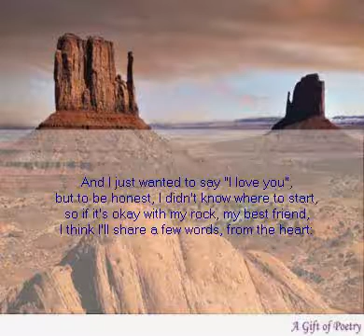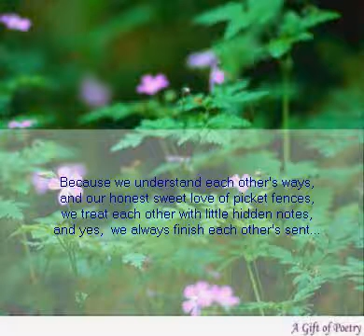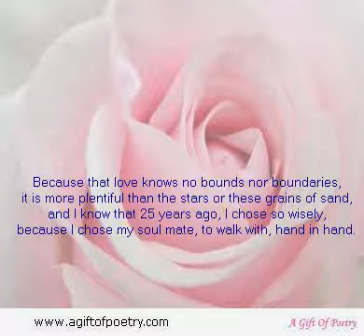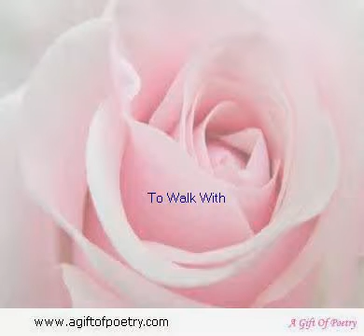25th Wedding Anniversary Gift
'To Walk With'
Allen Jesson writes personal and inspiring poetry for every occasion. This poem, a collaboration between the client and Allen, was created for a 25th wedding anniversary gift.
Allen Jesson specializes in creating beautiful anniversary gifts and anniversary gift ideas. Please visit A Gift of Poetry for more thought